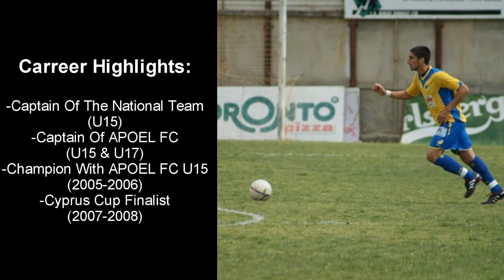George Loizides - Football Video (2011-2012)